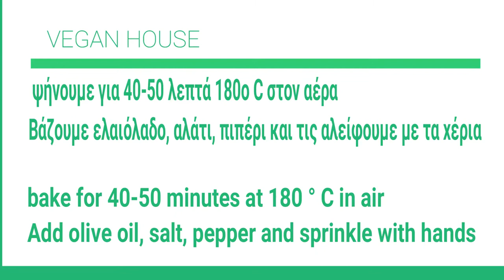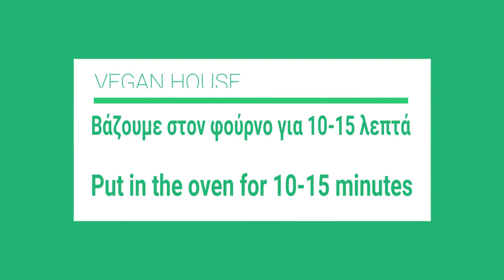Συνταγή : Γεμιστές πατάτες φούρνου με τυριά🌱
Roasted cheese stuffed potatoes - Πατάτες φούρνου με τυριά

Ingredients
2 potatoes, large, skin on
2 tablespoon(s) olive oil
500 g mushrooms, sliced
200 g tofu natural
100 g gouda cheese, sliced Vegan
100 g gruyere cheese, grated Vegan
1-2 tablespoon(s) thyme
100 g butter Vegan
salt
pepper

To serve

100 g strained yogurt Vegan
1 spring onion
thyme

Συστατικά
2 πατάτες, μεγάλες με τη φλούδα τους
2 κ.σ. ελαιόλαδο
500 γρ. μανιτάρια, σε φέτες
200 γρ. τοφου
100 γρ. γκούντα, Vegan
100 γρ. γραβιέρα, τριμμένο Vegan
1-2 κ.σ. θυμάρι
100 γρ. βούτυρο Vegan
αλάτι
πιπέρι

100 γρ. γιαούρτι στραγγιστό Vegan
1 φρέσκο κρεμμυδάκι
θυμάρι